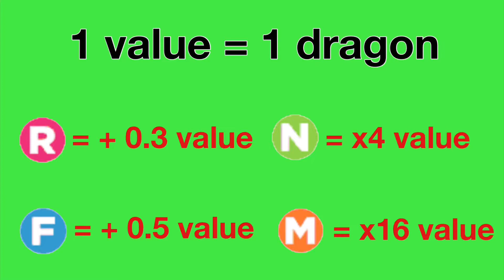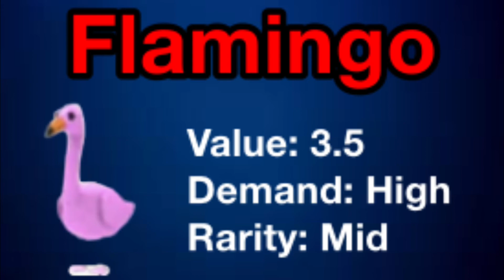Adopt Me Ultra-Rare Value List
In this video I will be showing you the values for all ultra rare pets in adopt me!

Comment your favourite pet!